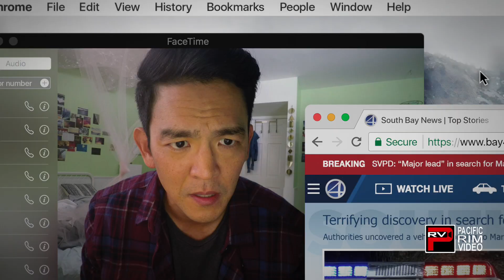Executive Director of VC Communications Francis Cullado talks LAAPFF 2018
Front Row Features | Pacific Rim Video's "That's So Hollywood" correspondent Tiger Sheu talks to Visual Communications Executive Director Francis Cullado during the opening night of Visual Communications' 2018 Los Angeles Asian Pacific Film  Festival held at the Directors Guild of America in Hollywood, CA on Thursday, May 3, 2018.